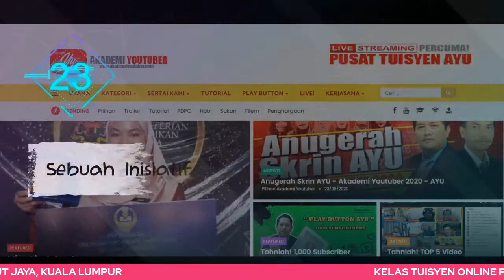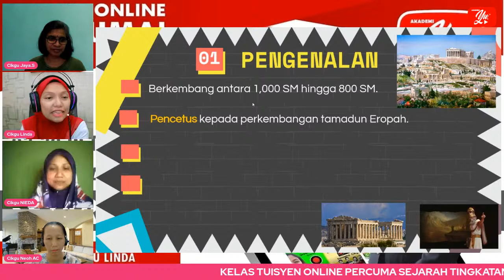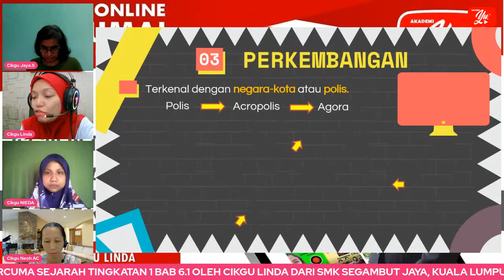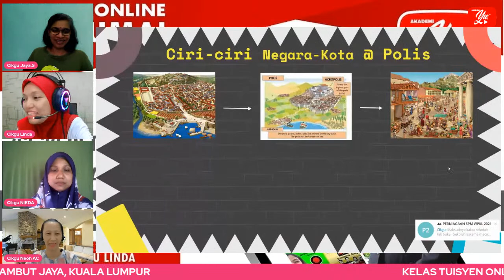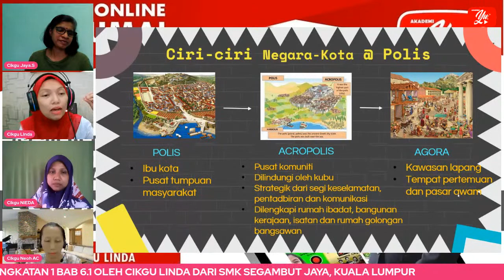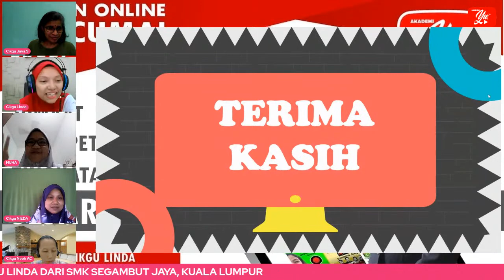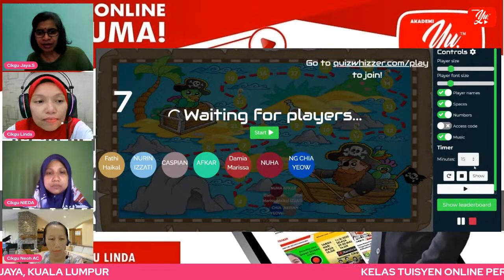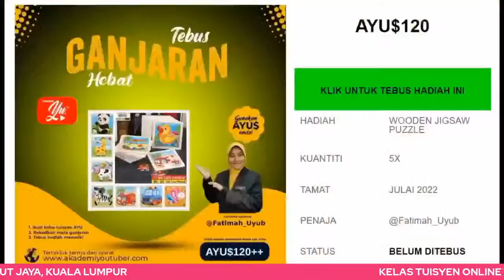🔴[LIVE] SEJARAH PT3 - TING.1 BAB 6.1 TAMADUN YUNANI OLEH CIKGU LINDA #07